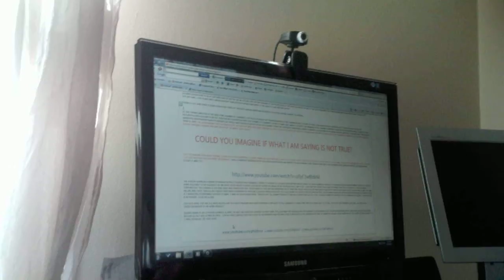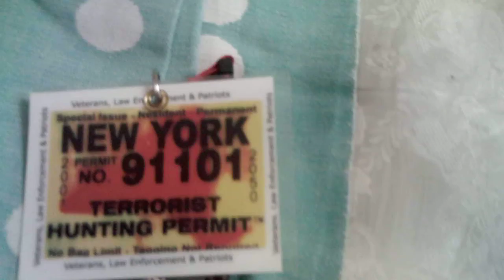An angel that saved me many times?